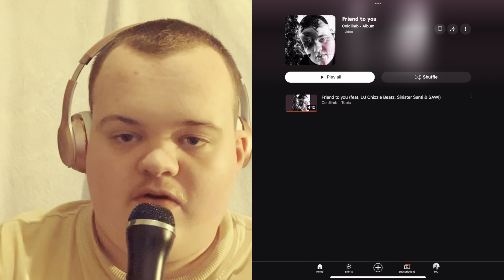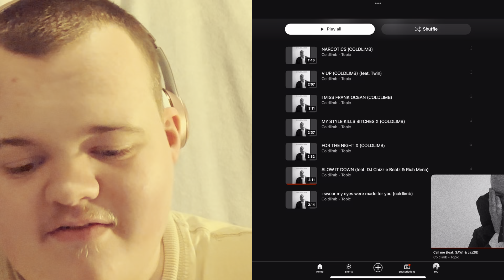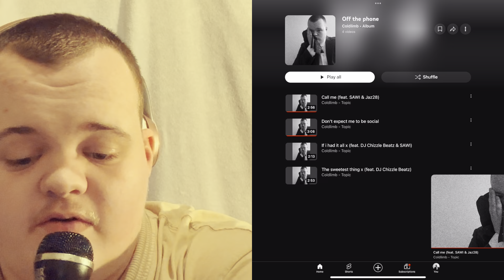COLDLIMB INTERVIEW - COLD 4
If you rock with me feel free to show love -